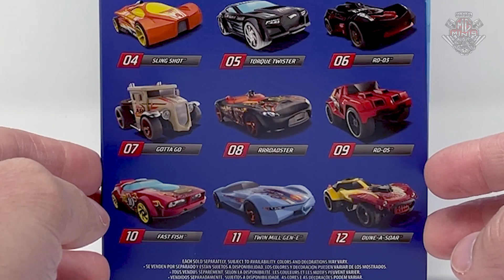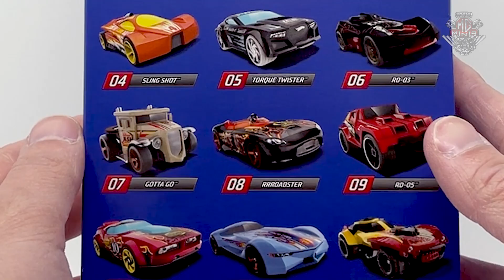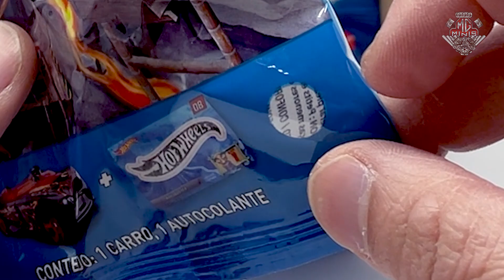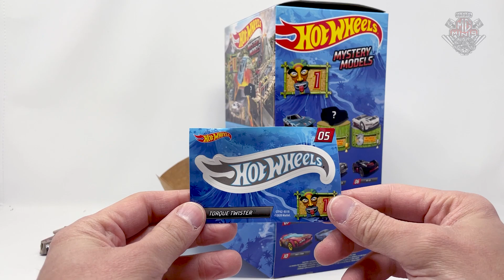ACHAMOS UMA CAIXA LACRADA DE HOT WHEELS MYSTERY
FALA COLECIONADORES!

Será que veio coisa boa nesse unboxing? compraria uma caixa dessas? me conta ai no comentário qual dessas miniaturas você mais curtiu!

Att,
Mg